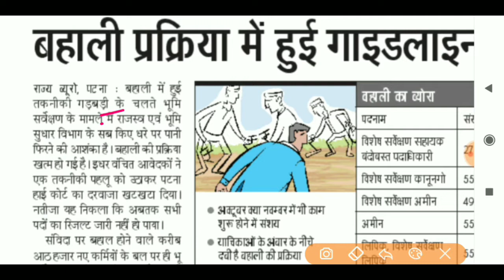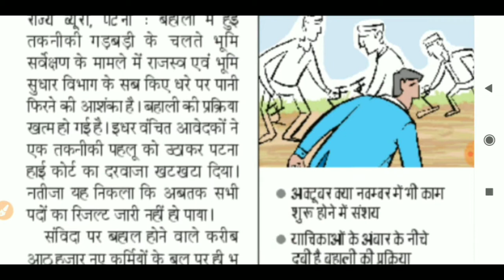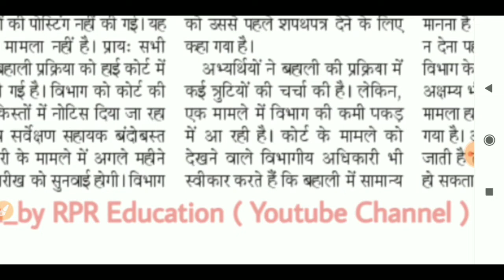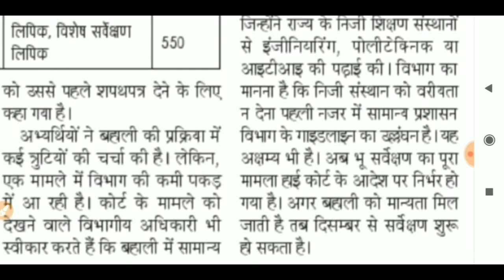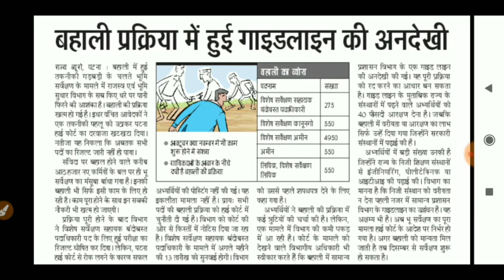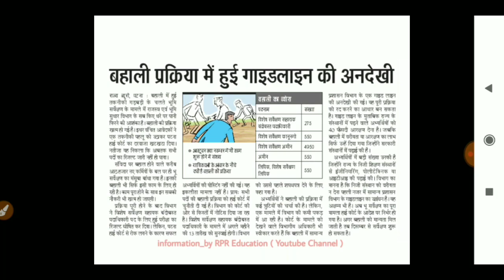Bihar LRC Latest Update_ बहाली प्रक्रिया में हुई_Guidelines की अनदेखी 2019